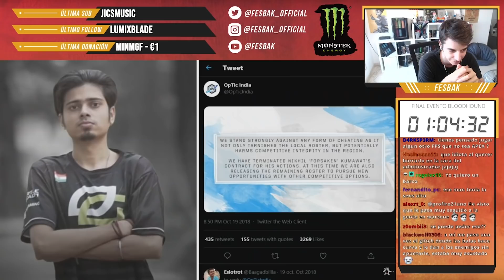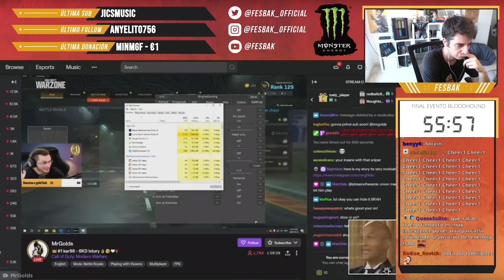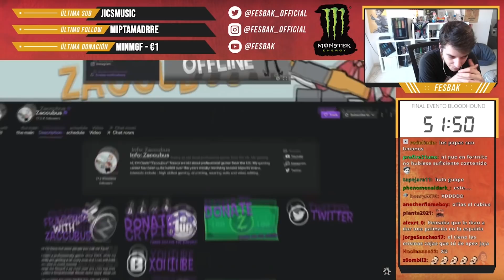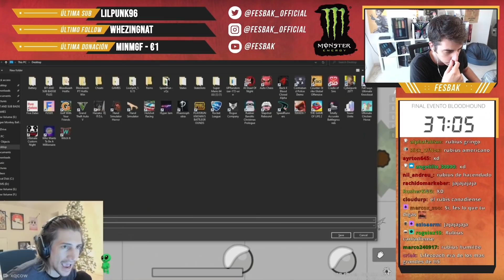GAMERS pillados con *HACKS* y haciendo TRAMPAS! #1 😱 Reaccionando